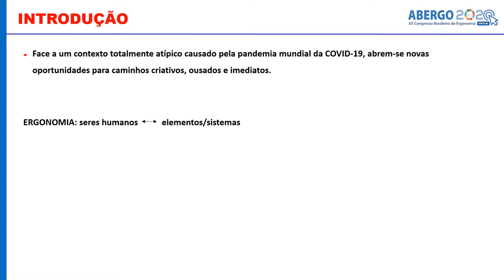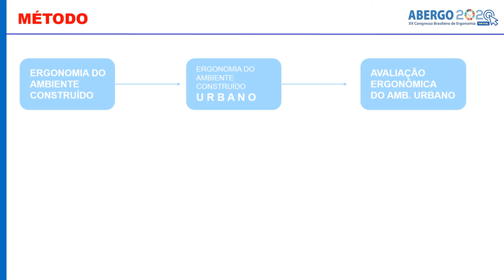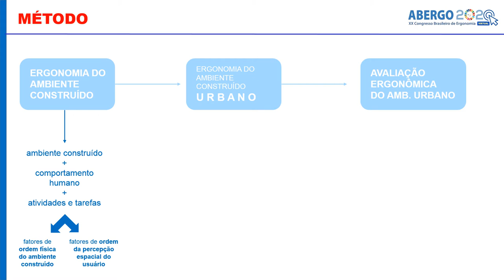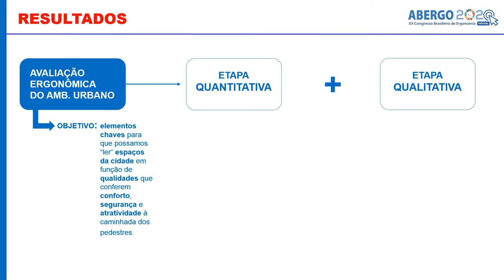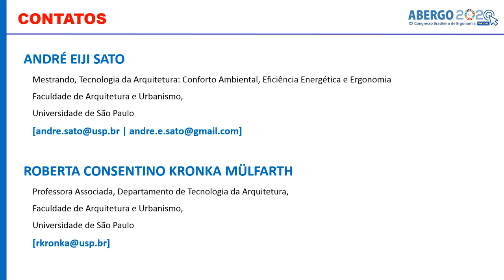Ambiente Urbano e Ergonomia - Uma Proposta Metodológica de Avaliação: Reflexões e Aplicações